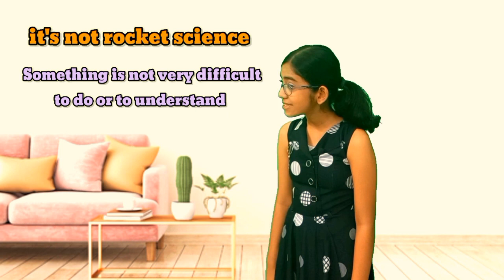How to express or say differently something is Very Easy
How to say differently something is very easy

11Arundhatiroktima If you want to learn English quickly, you should give a shot to these books.

Books for beginner  :
Champak Magazines
Tinkle Digest Comics
Chandamama Stories
Chacha Chaudhary Comics
Panchatantra Stories
Ruskin Bond Nature Stories
Sleepytime Tales with Vicky Voyager
Sleepytime Tales with Eppy Explorer
The Boy Who Wanted To Fly by Lavanya Karthik
Adventures of Little Shambu

Books for intermediate level:
Who Moved My Cheese By Dr. Spencer Johnson
Out of the Maze By Dr. Spencer Johnson
Attitude Is Everything By Adolphus Brown
The Compound Effect By Darren Hardy
Eat That Frog By Brian Tracy
5-Second Rule By Mel Robbins
Ikigai By Keira Miki
How to Win Friends and Influence People By Dale Carnegie
Geronimo Stilton
Geronimo Stilton

Books for advance level:
The Pig That Wants to Be Eaten By Julian Baggini
Why We Sleep By Matthew Walker
Deep Work By Cal Newport
A Thousand Splendid Suns By Khaled Hosseini
Harry Potter #1
Rich Dad Poor Dad By Robert T Kiyosaki
The Room on the Roof By Ruskin Bond
The Silent Widow By Sidney Sheldon